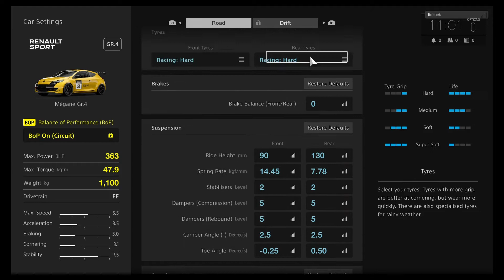ABS 0 Brake Test - Gran Turismo Sport Closed Beta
Brake test with ABS system disabled.
PS4 Pro/T300RS wheel
(GT Sport beta ver.1.05)